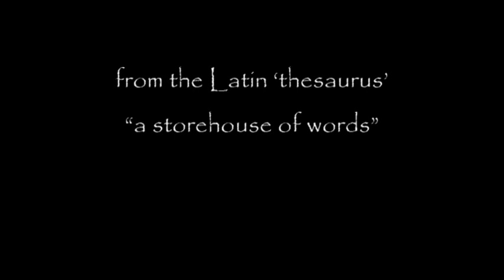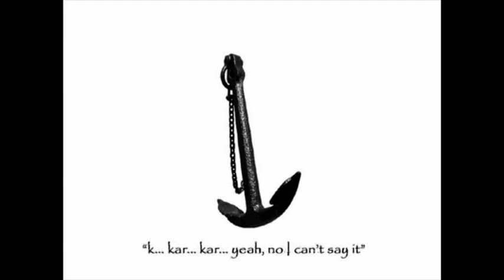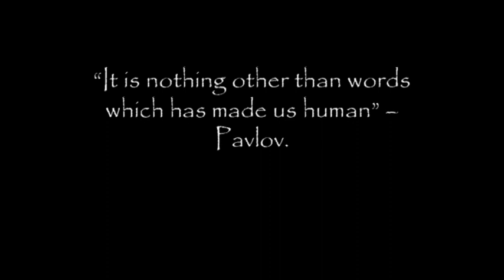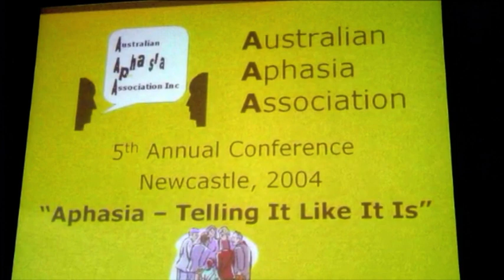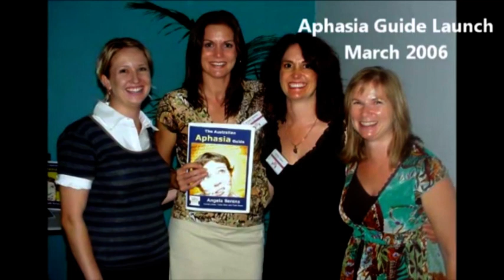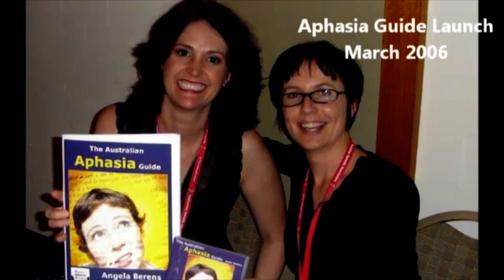AAA 10 year anniversary dinner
This is a video that shows the 10 year anniversary celebration dinner in Brisbane of the Australian Aphasia Association.